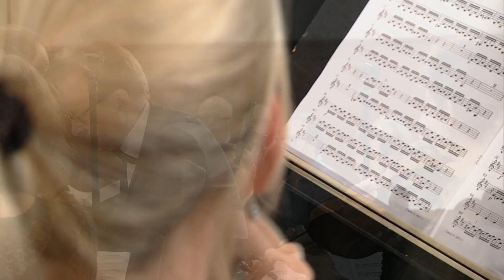J.S. Bach - Cantata BWV 95 "Christus, der ist mein Leben" (J.S. Bach Foundation)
From the protestant church Trogen in Switzerland
Choir and Orchestra of the J. S. Bach Foundation
Rudolf Lutz - conductor
Soloists
Julia Sophie Wagner - soprano
Charles Daniels - tenor
Matthias Helm - bass

Johann Sebastian Bach - Cantata BWV 95 "Christus, der ist mein Leben" (Christ, he is my life)

0:36 Chorale and recitative (tenor): Christus, der ist mein Leben
5:39 Recitative (soprano): Nun, falsche Welt!
6:33 Chorale (soprano): Valet will ich dir geben
8:22 Recitative (tenor): Ach könnte mir doch bald so wohl geschehn
8:54 Aria (tenor): Ach, schlage doch bald, selge Stunde
15:15 Recitative (bass): Denn ich weiß dies
16:48 Chorale: Weil du vom Tod erstanden bist

The complete cantata, introductory workshop and reflection lecture (in German) is available